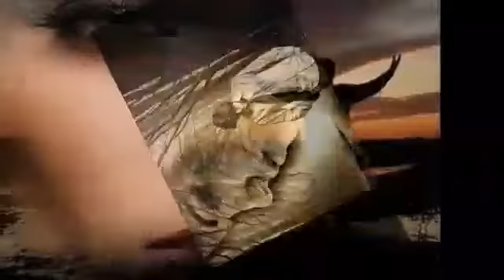Şiir Güle Dönüşür...